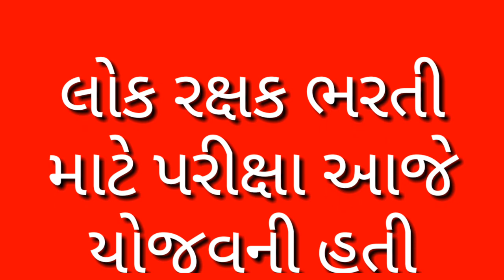લોક રક્ષક પોલીસ કોન્સ્ટેબલની ભરતી પરીક્ષા મોફૂંક,, police constable paper li